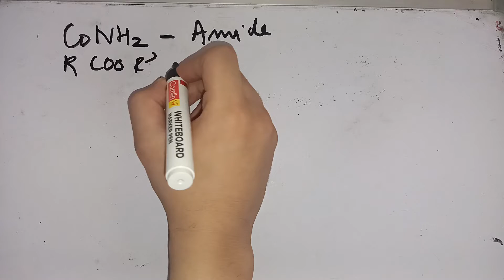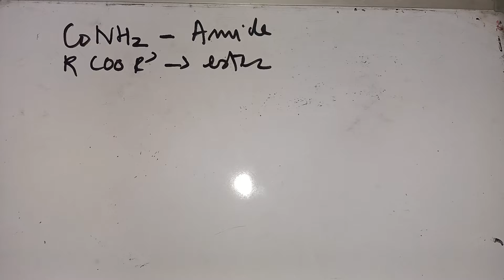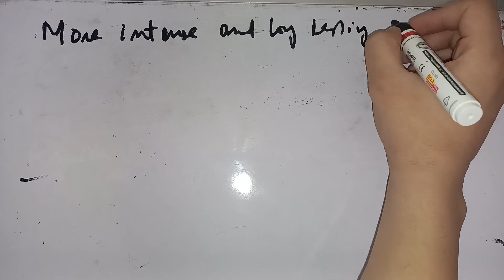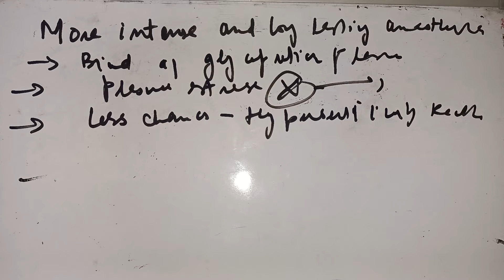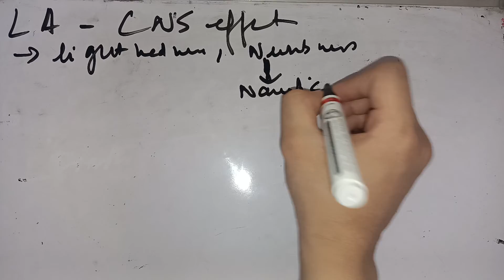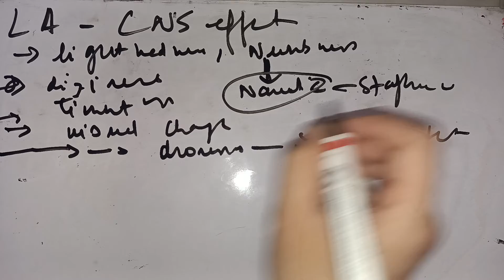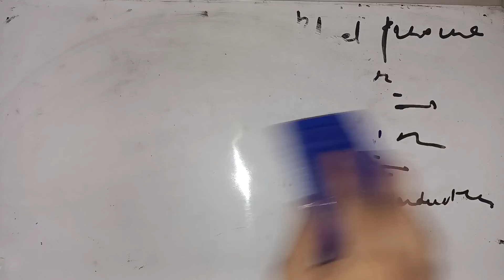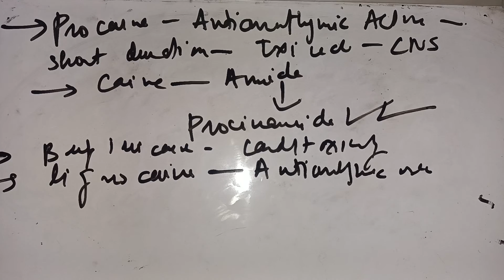What are the characteristics of local anaesthetic, toxicity etc?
in this video I explain about  local anaesthesia, toxicity etc